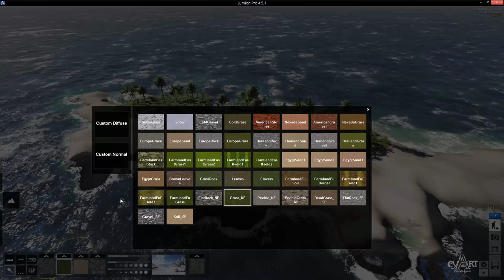0502Tao canh quan